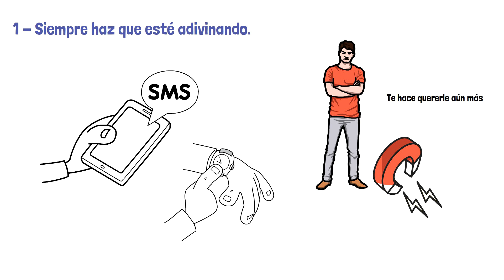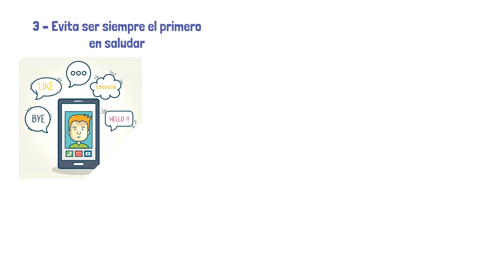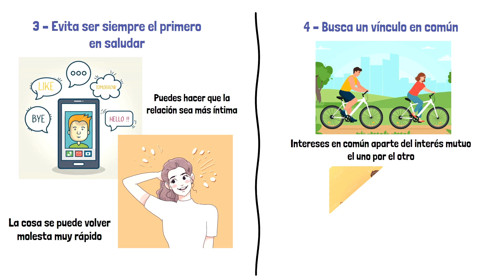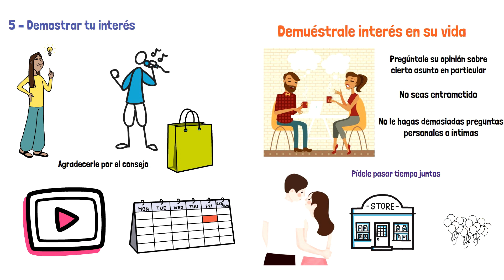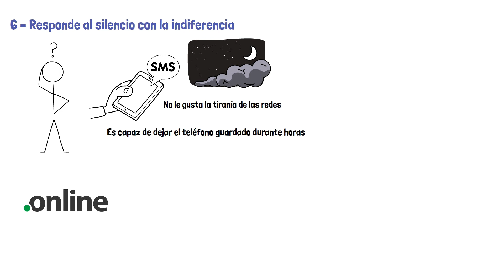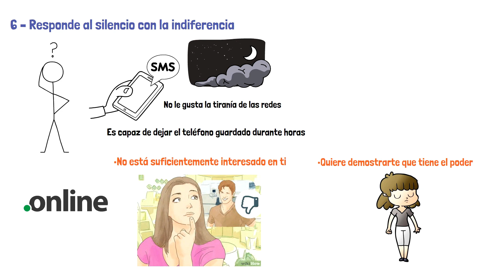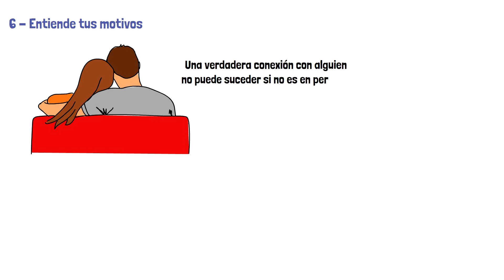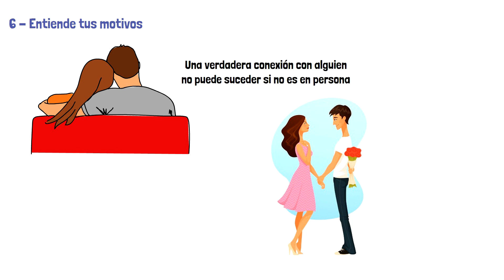REGLAS para hablar por MENSAJE con una MUJER | Como HACER que SIEMPRE te CONTESTE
No cometas estos errores al hablar con una chica por mensaje. 🔥👉🏻
Cómo evitar que te dejen de contestar...